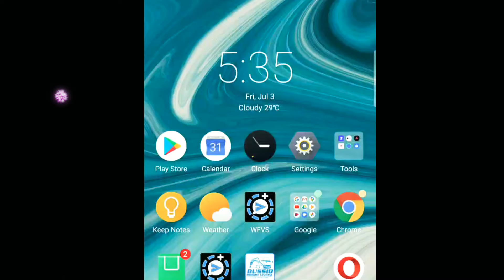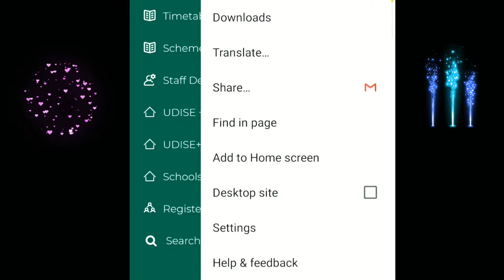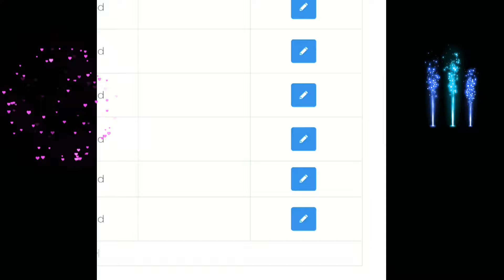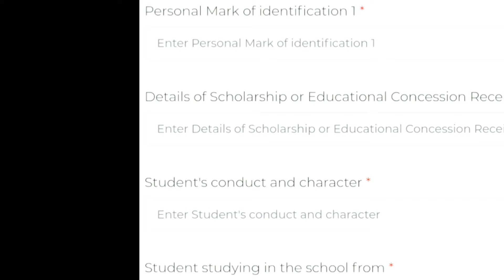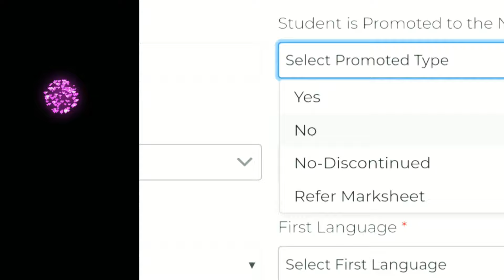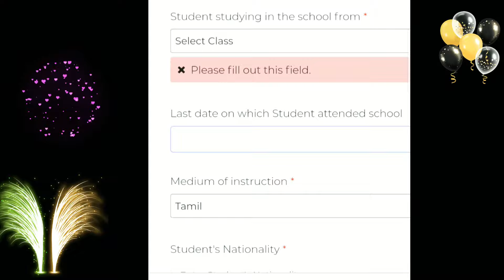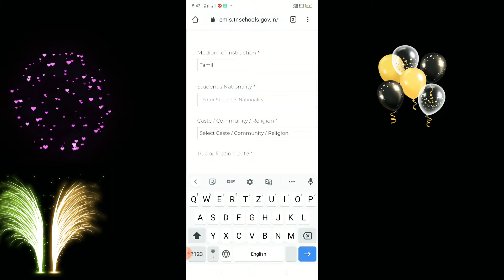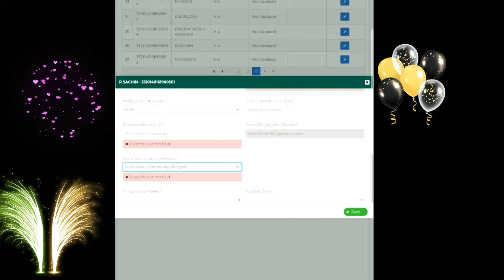new update Emis இல் மொபைல் மூலம் Tc விவரங்களை எவ்வாறு புதுப்பித்தல் 2020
2020 Mobile மூலம் வீட்டிலிருந்தே கல்வி கற்கலாம்  TN e_learning  தமிழ்நாடு பள்ளிக்கல்வித்துறை AtoZ